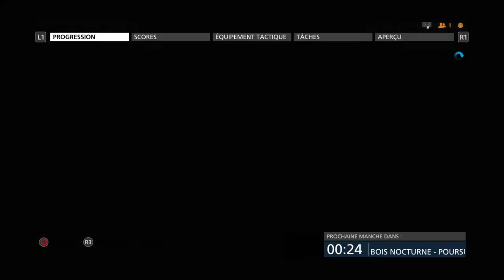Bonne aniversaie gogote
Un gameplay sans aucun sérieux x)